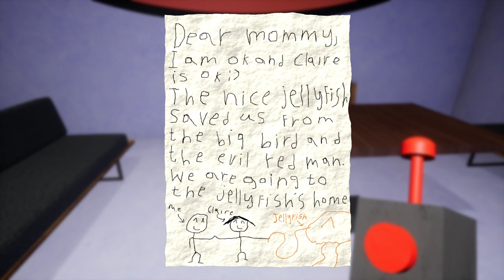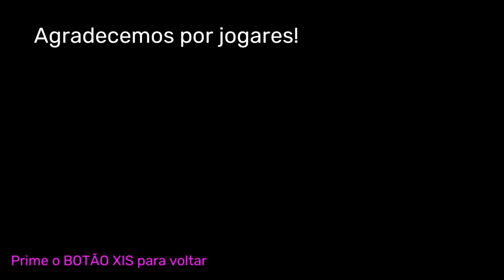GARTEN OF BANBAN 2 | PS4 | PARTE 2 FINAL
E com esta 2a parte do GARTEN OF BANBAN 2 finalizo o jogo. 👍👍👍👍👍🙂🙏❤️